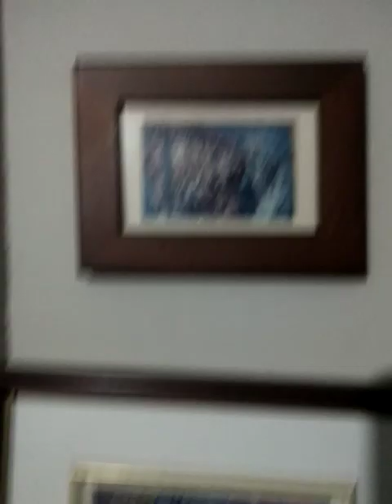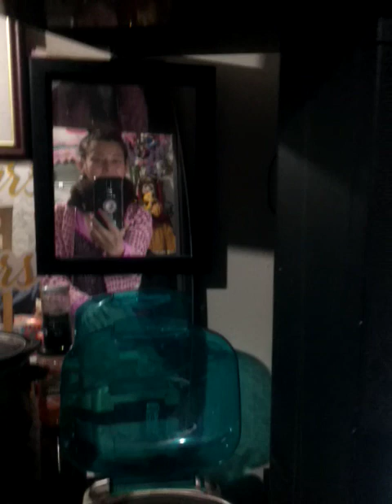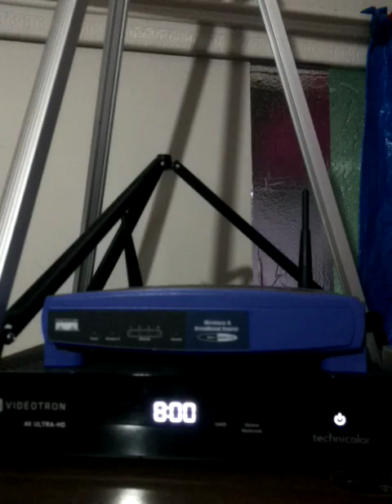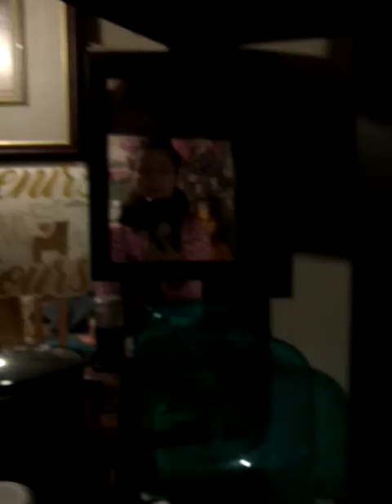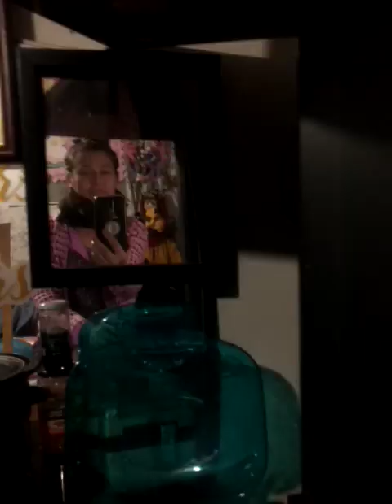C.Roberge coop dupuis incendie🔥deux imposteurs 1970 St Hyacinthe 1976Mascouche,2006Rosemere,2016,